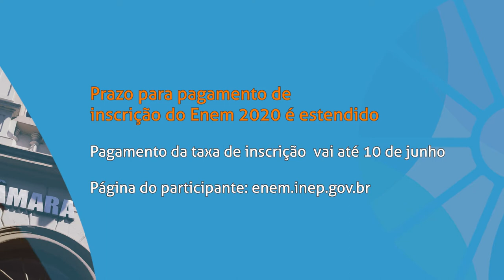Prazo para pagamento de inscrição do Enem 2020 é estendido